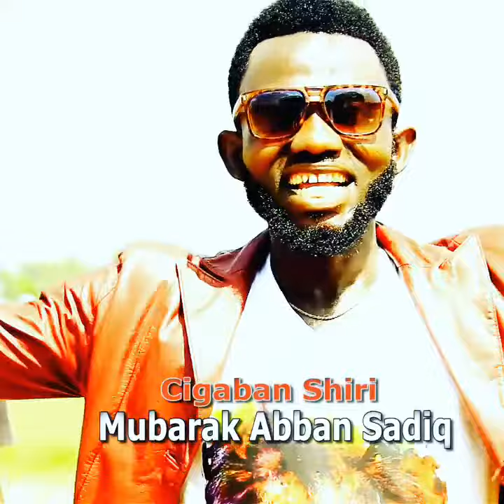(Amanar so) D Muazu amanar Adam a Zango yazo maku wata sabuwa video pls watch and subscribe